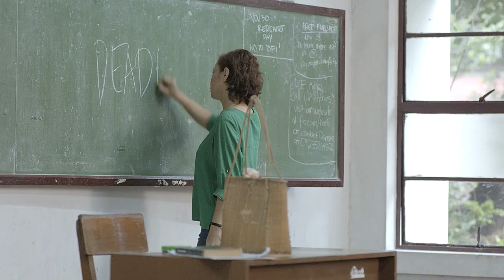Dagitab | Trailer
Jimmy and Issey Tolentino, both professors in the University of the Philippines, are on the brink after almost 25 years of marriage. Jimmy, a Philippines Studies professor, falls in love with a deity that is the subject of his research when he mistakes it for the ghost of an ex-girlfriend. Issey, a creative writing professor, retreats to Makiling where she mentors young writers in a workshop. Here, she is drawn to a young writer named Gab, who is also a student back in the University. And when Gab wins the national literary prize for a non-fiction piece on his sexual awakening, a scandal ensues that puts their relationships under the spotlight.

Writer & Director: Giancarlo Abrahan
Cast: Eula Valdez, Nonie Buencamino, Martin Del Rosario, Sandino Martin, Max Eigenman

About TEN17P
TEN17P is a boutique film company based in Manila that believes in creating unique and high quality films that are both director and story driven.